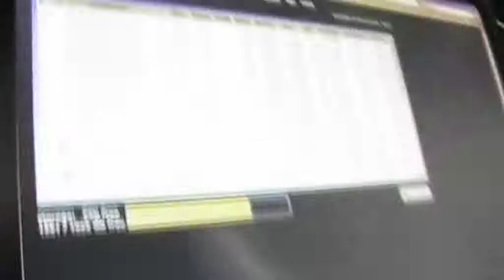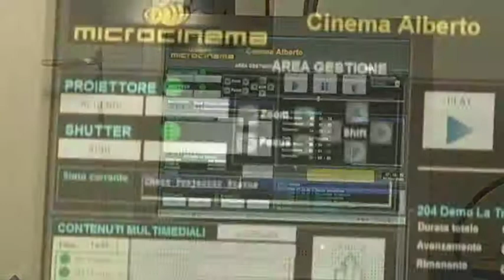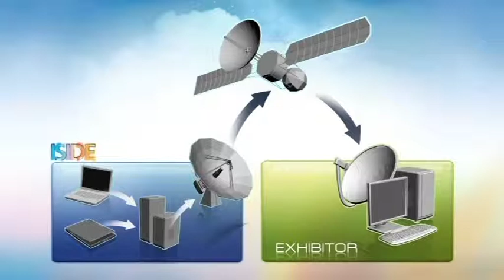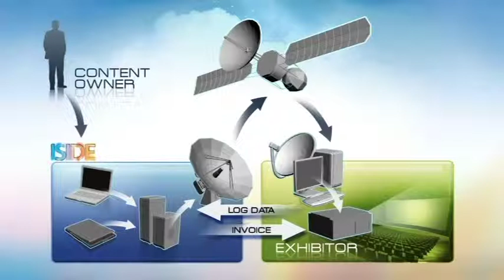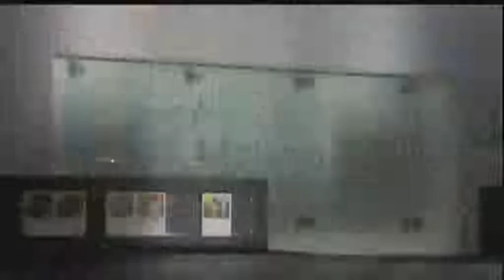ISIDE 4 Africa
The ISIDE 4 Africa (I4A) project is an extension (spin-off) of the ISIDE project. While ISIDE mainly provides a satellite service platform for the distribution of digital multimedia contents (e.g. films and interactive live events) to European cinemas, I4A focuses on the provision of educational content and Internet access to African primary and professional high schools and to health and cultural centres. In a nutshell, I4A aims at providing a one-stop-solution for the collection, organization, delivery and use of digital educational contents based on the ISIDE platform/service.

To find out more about the project, please see the full project web page: